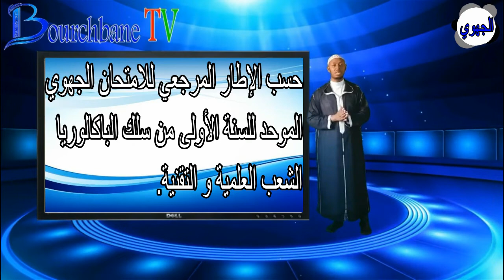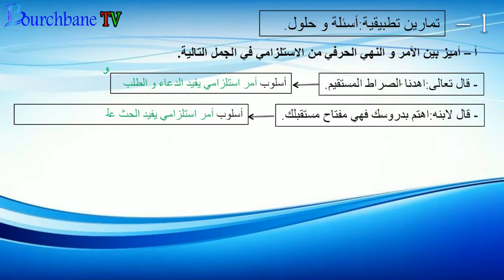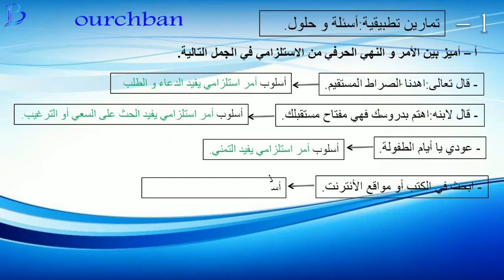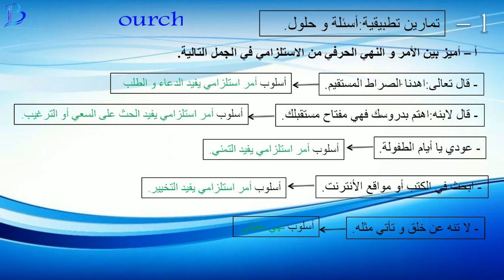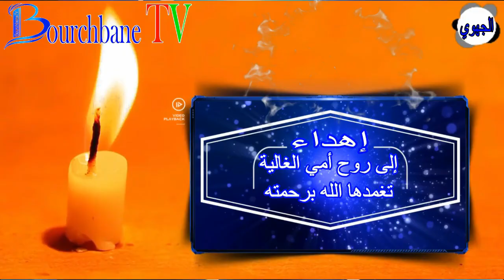الأمر و النهي تمارين و حلول ( الجهوي الأول باكالوريا ).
الإطار المرجعي
علوم اللغة
خطاطة درس التمييز
التعبير و الإنشاء
خطاطة درس تحليل صورة